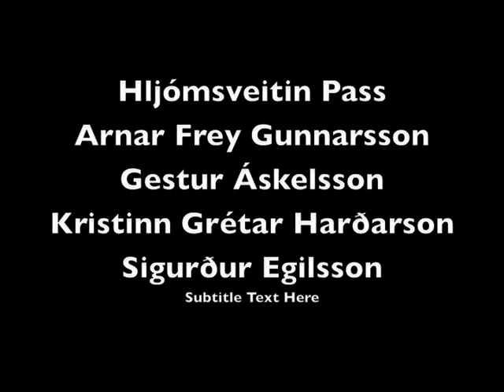Jörðin sem ég ann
Hljómsveitin Pass